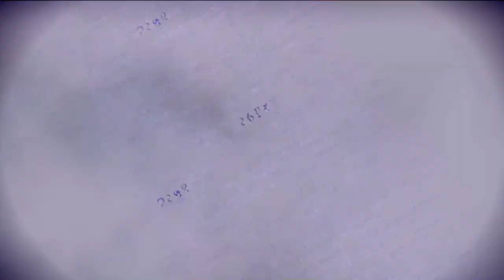Bayonetta 3 Session 7: Witch Time, Time Trials, Witch Trials... Oh Yeah, It's All Coming Together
This is it, all the side content in Bayonetta 3! Featured here are all the Phenomenal Remnants, which are usually time-based challenges but also feature some boss fights, and the Witch Trials, which are a string of 10 battles with limited healing and no items. Put your skills to the test and unlock extra hearts, pearls, accessories, and even weapons not available in the shop!

Speaking of weapons, I guess I could write about them here.

First is Cruel Altea, which may or may not be inspired by Voltron. A bunch of lions set in on Bayonetta's hands and feet and fly out with her punches and kicks. They also shoot lasers, and they come with an ice element (not that there are elemental weaknesses in this game). The demon they come with is Labolas, last seen in Bayonetta 2, and he's a lion that can also breathe ice and can split into a group of five smaller lions to swarm enemies. Pretty fun to use!

Next is Alruna, along with the demon Alraune, also returning from Bayonetta 2. It's a set of whips that do wide sweeping attacks and can grab enemies to pull them in. I didn't even use them, so I forget what other things they can do. What I can tell you is that, in her Demon Masquerade form, she can create a temporary platform in the air, and use that for an extra double jump.

Finally, there's Cassiopeia, paired with Kraken. This is a big anchor that hits hard with long range, and it's what Dark Eve used against Viola at the end of the game. I have less experience with this than any other weapon, mostly because when I originally unlocked it, I was done with the game and hadn't really touched it since. Seems like it could cause some damage in the right hands, though!